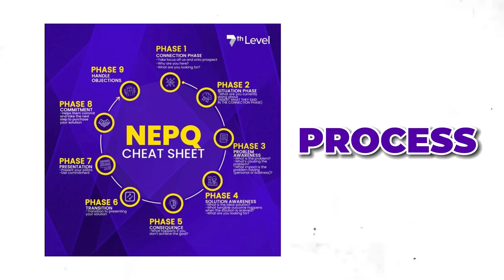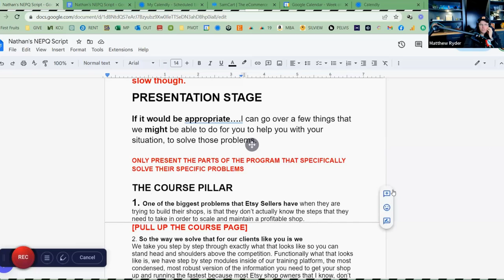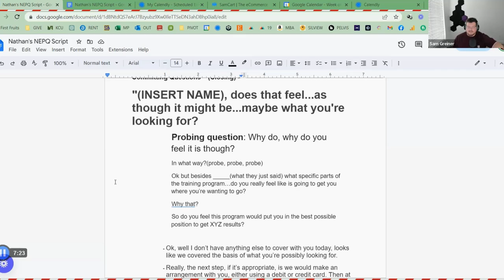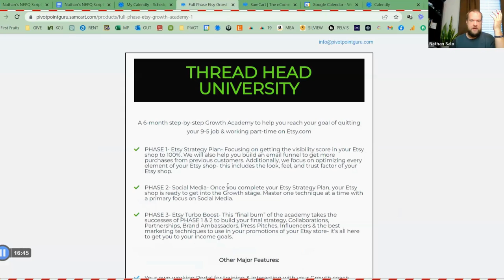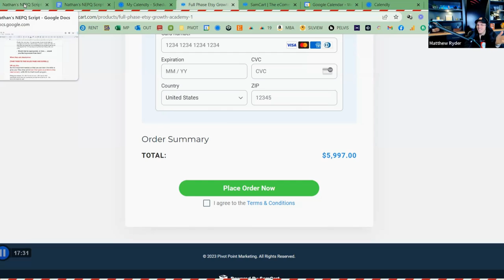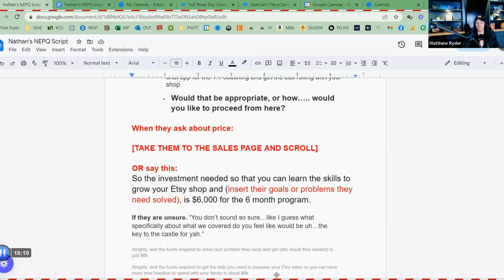The Secrets To Becoming A Top 1% Sales Reps(LIVE TRAINING)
Hey Matt here! Today we're going to be taking a deep dive into one of our training sessions for our NEPQ 3.0 members.

Just so you know, I will never ask you to send me money here on YouTube or any other social media platform. DON'T FALL FOR THE SCAMS!!

FIND ME OTHER PLACES!

Hey Matt here, and I’ve pretty much been a full-time sales pro for 12 years… but of course anyone can be in sales for ages - so, what’s the big deal?

Well picture me in my lane working my sales game year in and out… and in that process steadily developing a steady swathe of selling skills that today is a bit of a super-power.

See, as these trusty skills grew - so did my commission along with it.

I went from selling $50/week fitness memberships… to $5K training programs. to $100K coaching packages...

And these BIG ones, for some of the world’s most influential coaches, like Ryan Serhant from ‘Million Dollar Listing’ - and other heavy-hitters across different industries.

By now you’re probably wondering about my methods, Lol!  The lowdown is they’re a fusion of various selling models I’ve used over my career to now earn 7 figures a year purely from sales.

And, the coolest thing about it?  These tactics are 100% slime and sleaze-free, and my goal with this channel is to share them with you.

Feel free to also check out my “Closing Code” training program (yup, I do that too.)

My mission is to give every salesperson out there access to world-class selling techniques so they can make great money, without having to sell a kidney to do so.

matthew ryder
matt ryder
sales training
sales coaching
NEPQ
sales
sales techniques
sales sniper
selling
sales skills training
sell anything